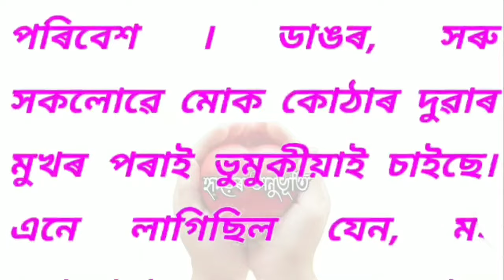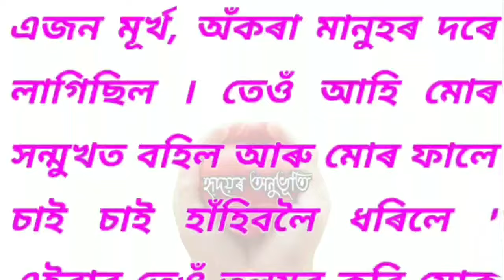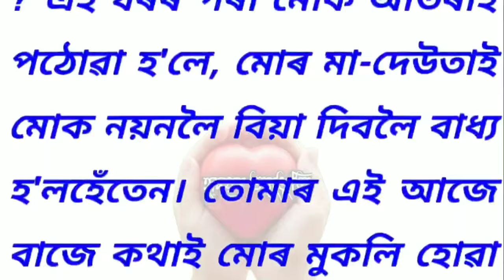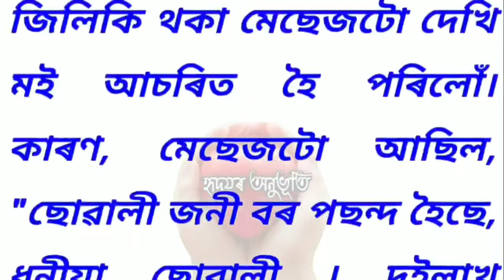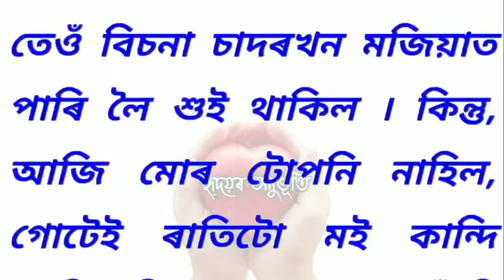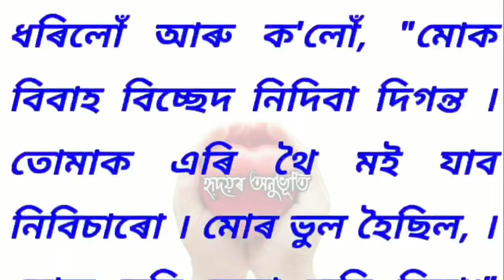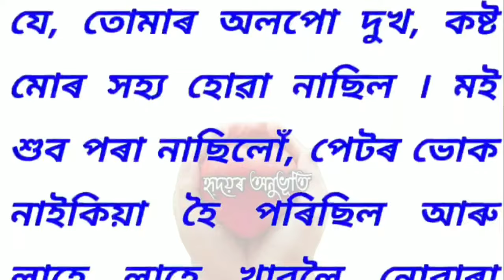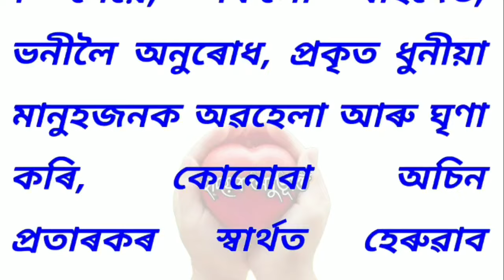মোৰ পত্নীয়ে মোক বিয়াৰ পাছত কিয় লগত শুৱ দিয়া...অসমীয়া কাহিনী /Assamese story/Assamese kahani/ As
অসমীয়া উপন্যাস/Assamese story/Assamese kahani/ Assamese very sad emotional story/ হ্নিদয়ৰ অনুভূতি

About this video:
           Not for seriously only for entertainment,
মোৰ পত্নীয়ে মোক বিয়াৰ পাছত কিয় লগত শুৱ দিয়া...